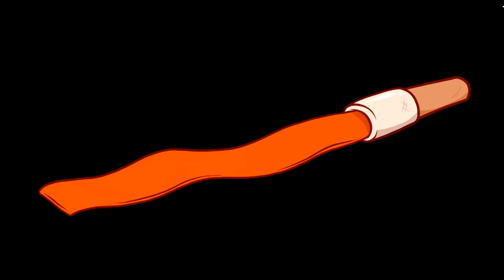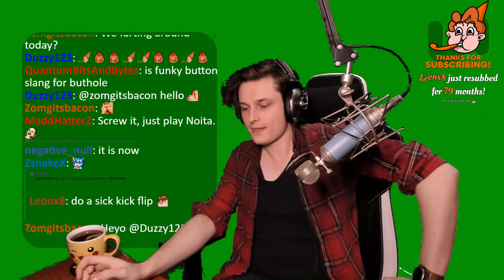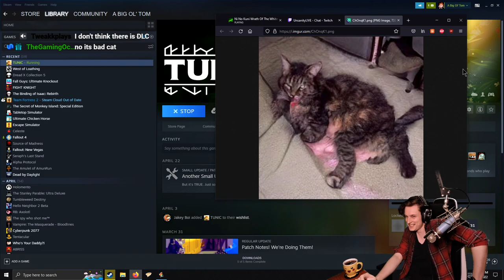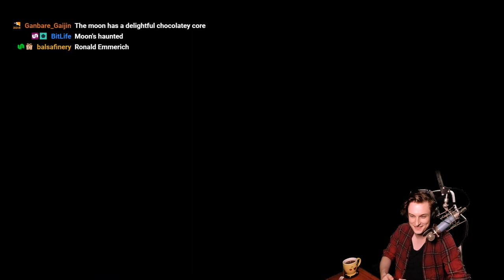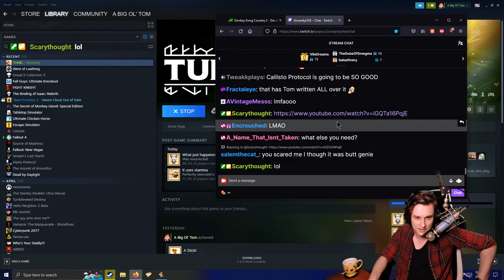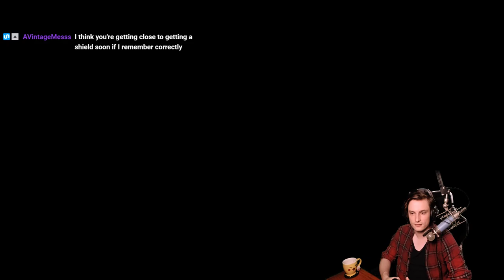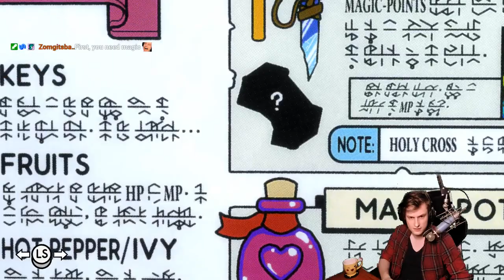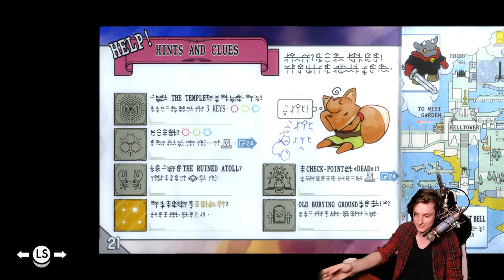just a cute lil' lad (Tunic) (1/3)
on the 4th of June, 2022